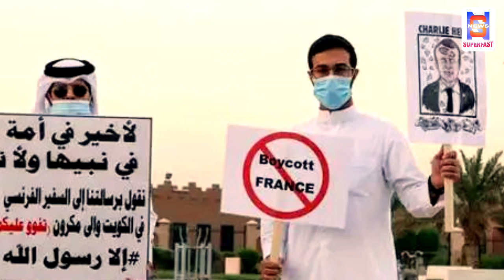France did not succumb to Turkish threat, strong action on mosque of radical Muslims !